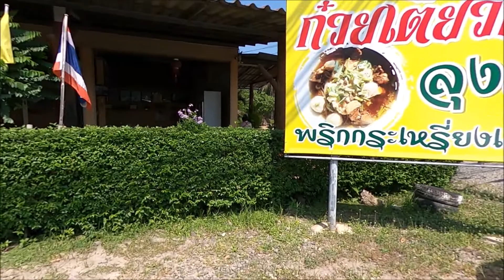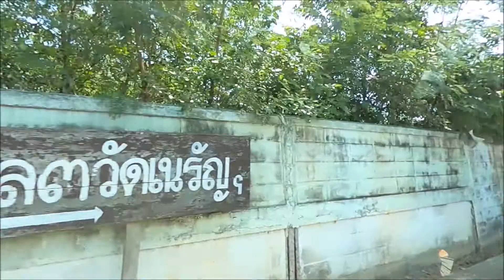ก๋วยเตี๋ยวเนื้อ - ตลาดปูชัก 16-4-2565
ไปซื้อเสบียงมากินที่บ้าน